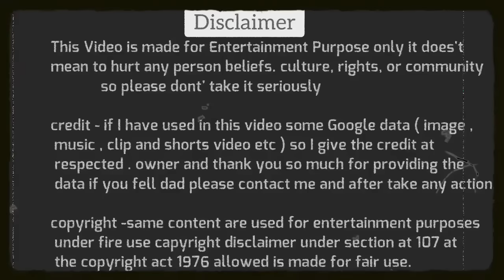Shubhrastha🔥Vs Tasleem Ahmed Rahmani☺️Latest Debate Video | The Khabri Show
Shubhrastha🔥Vs Tasleem Rahmani☺️Latest Debate Video | The Khabri Show

Dosto Aaj Ki Is Video Me Hum Dekhne Wale Hai Shubhrastha Vs Tasleem Rahmani Debate, Ummed Hai Aapko Ye Video Bahut Pasand Aayegi.